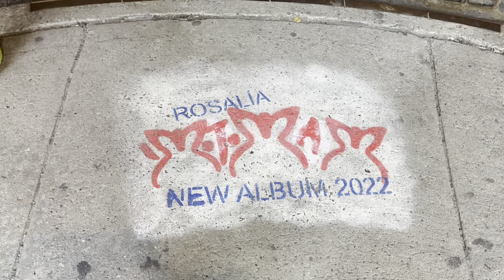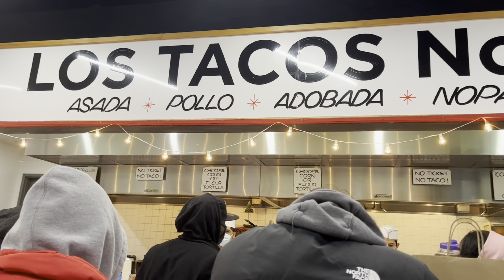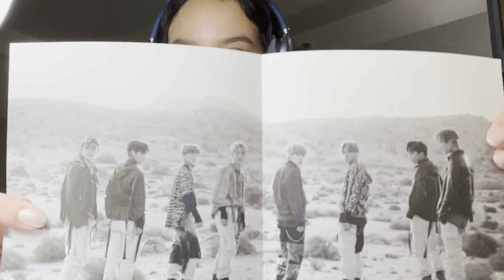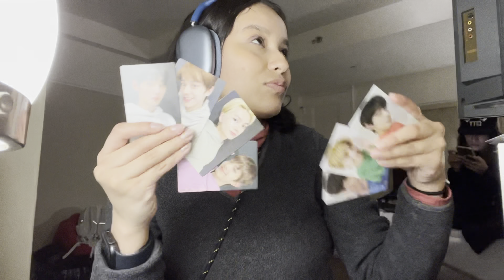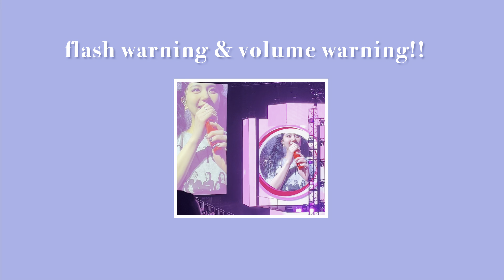nyc vlog: 21st bday & twice concert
OMGG!! FIRST VIDEO WOO!! I had so much fun making this & im so excited to share this with you! it was a dream to see twice in person! I hope you enjoy the vid and see u next time :)